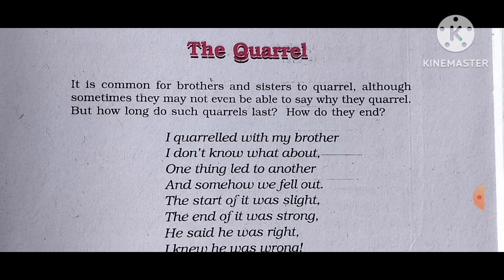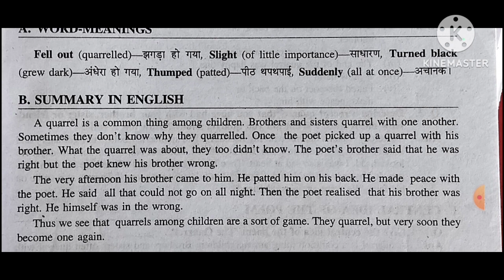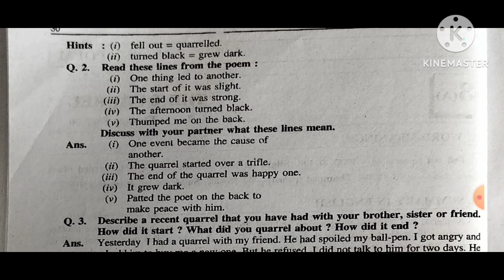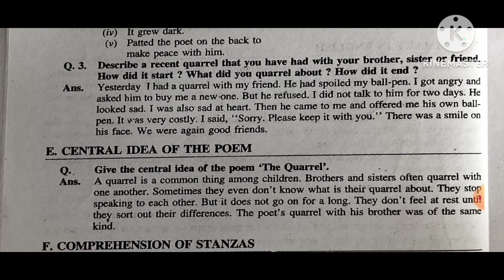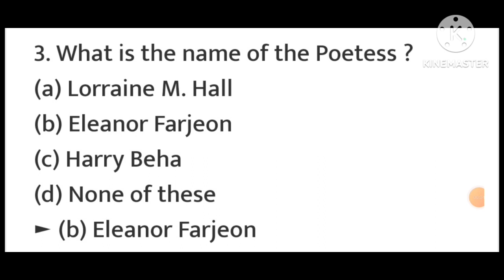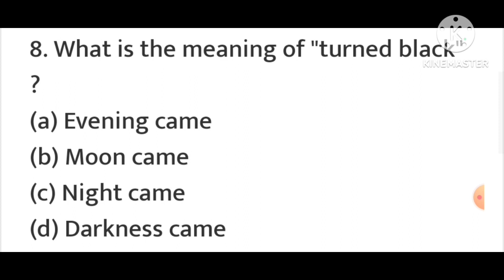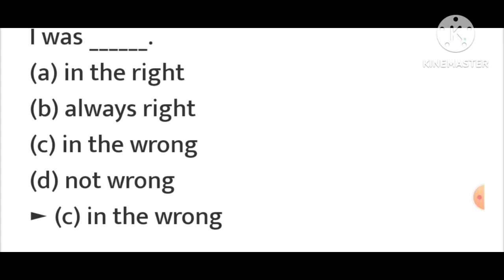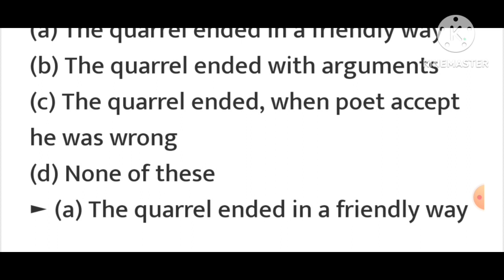NCERT/class-6/English/lesson-3/Poem/"The quarrel"/पाठ का सार प्रश्नाभ्यास और बहुविकल्पीय प्रश्नोत्तर